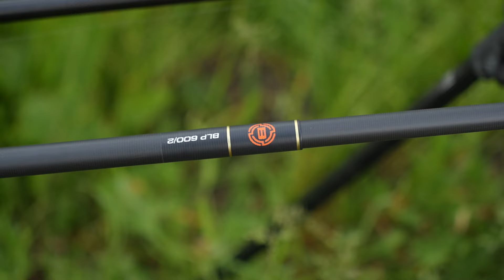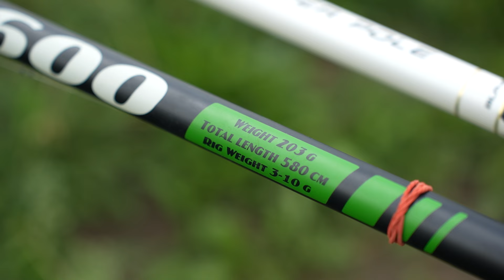Wszystko o łowieniu na bata | Spławik z BRAIN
Nie ma chyba drugiej tak charakterystycznej metody łowienia jak wędkowanie na spławik. Prawie każdy z nas to właśnie od spławikowania zaczynał swoją przygodę z wędkowaniem i zakochał się w tym hobby. Spośród wszystkich sposobów połowu, to właśnie spławik kojarzy się większości ludzi z wędkarstwem zdecydowanie najbardziej! Również tym, którzy nawet nie mieli nigdy wędki w ręku.
Metoda wyjątkowo klimatyczna i pozornie bardzo prosta, jednak jest wiele ważnych, podstawowych zasad oraz niuansów, które mogą sprawić, że będzie zdecydowanie bardziej skuteczna.
Jak zbadać i wygruntować łowisko? Jak przygotować zanętę? Jak selektywnie łowić na bata większe ryby?
O tych jakże istotnych, robiących różnicę szczegółach najlepiej opowie Wam ambasador naszej marki Brain – Dominik Mocek. Przy okazji łowiąc fenomenalne ryby.